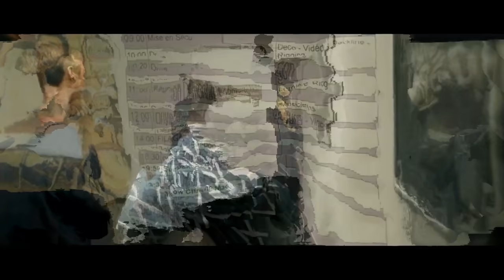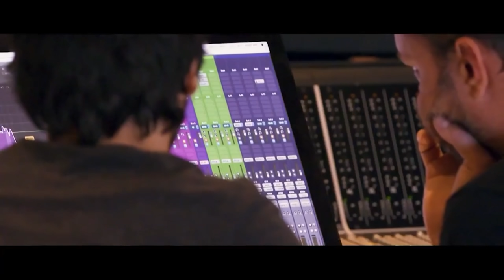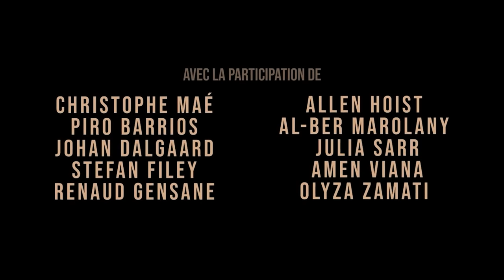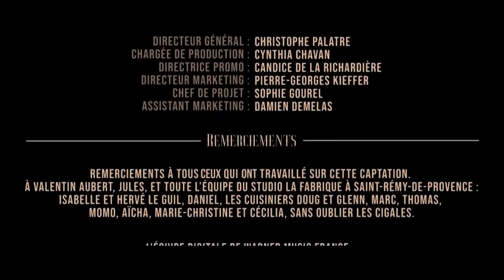christophe mae la vie d'artiste unplugged [reupload]